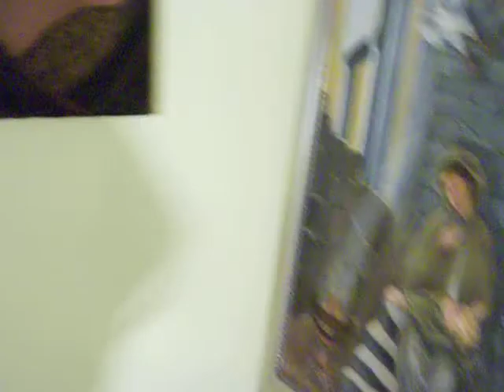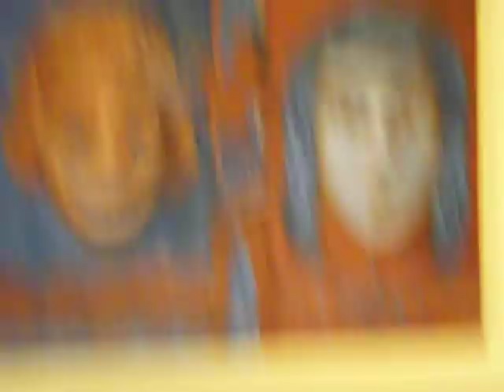Greek Mythology in Art by Victoria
These paintings were painted in the four earth tones.  The dominate theme is Greek Myth and Literature.they were painted in oils. You can see more of my work on my web site vpapale.fortunecity.com NO www in front.